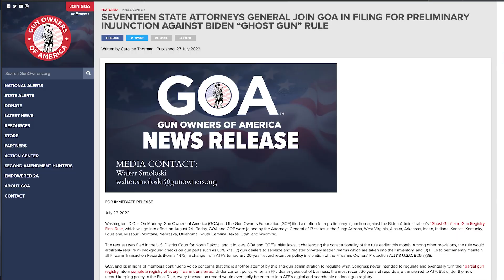Gun Owners of America frame:receiver injunction denied